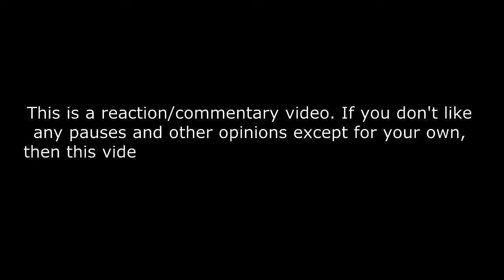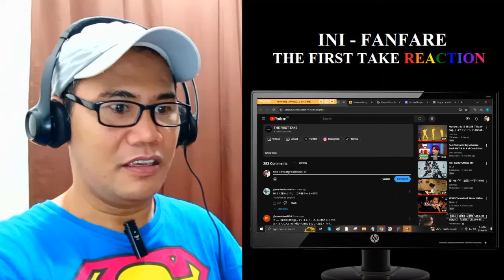FIRST-TIME REACTION - INI - FANFARE / THE FIRST TAKE